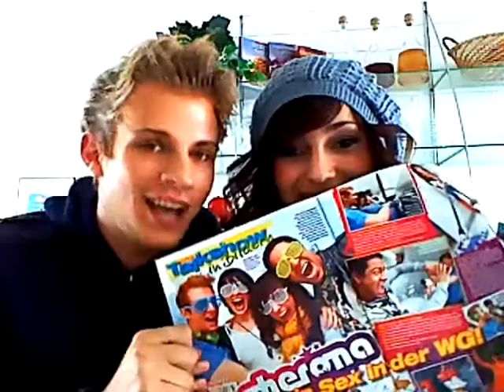CHERONA - VICKY UND DAVID 2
Vicky und David freuen sich über den ersten Artikel in einer Zeitschrift !